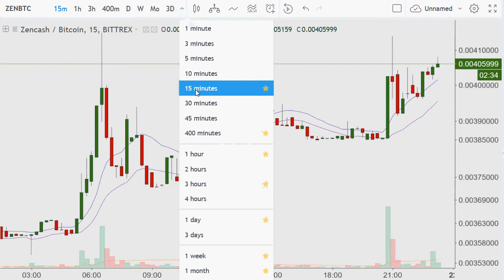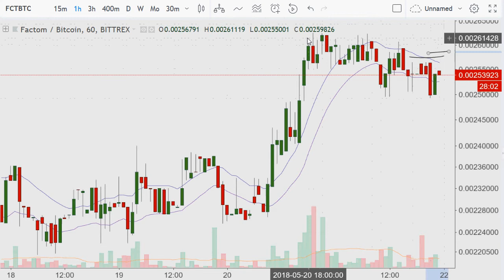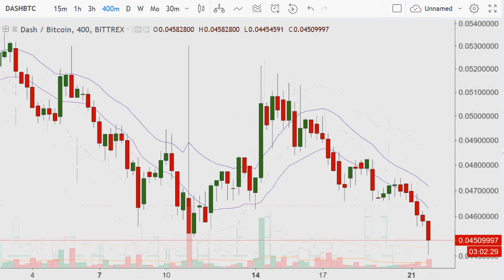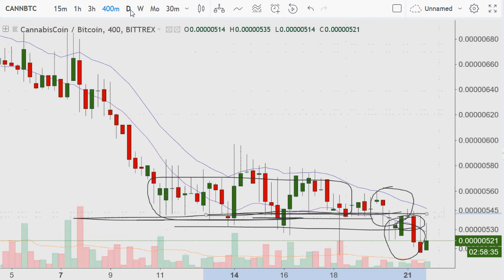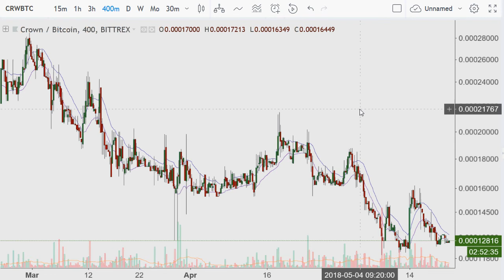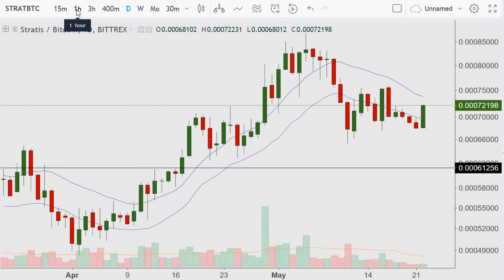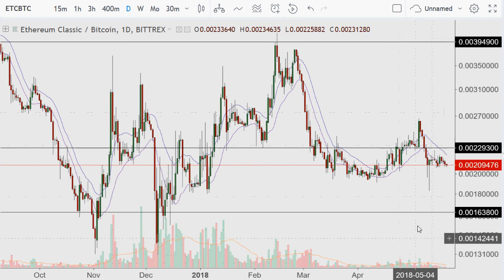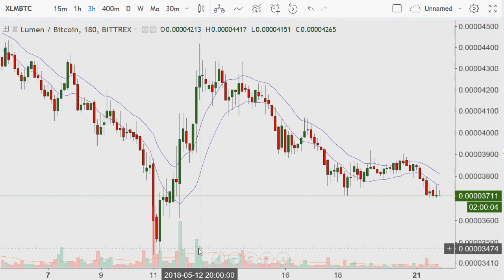Twenty Alt Coins CrtyptoTrading 2018.05.22